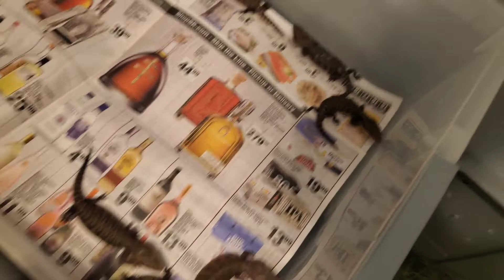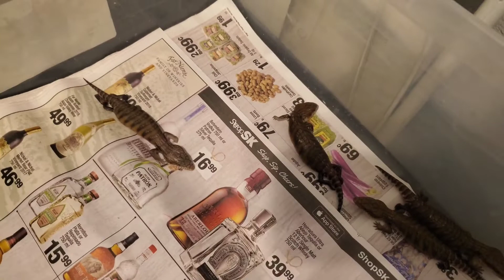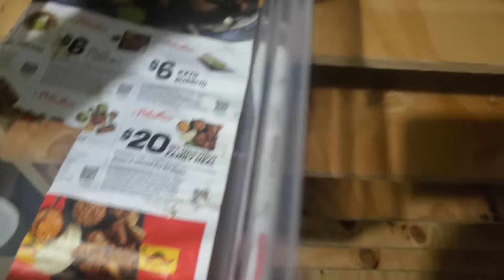Baby Skink season is finally here!!!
Thank you all for the support and following us on our journey you all ROCK !!🤙💯😁.